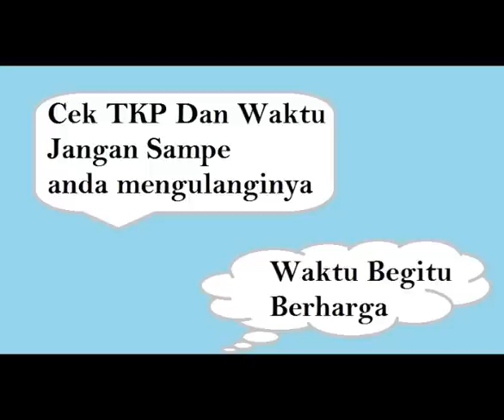Coli Eps 3 (SEPESIAL) - Mandi Wajib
Ini adalah film COLI karena saya rekam sendiri, edit sendiri, lighting sendiri, bahan sendiri semua serba sendiri atau single player. di sebut Coli karena masih menggunakan 5 jari untuk memegang kamera ketika mengambil gambar. Edisi special COLI untuk Indonesia